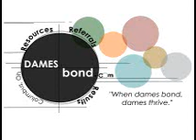DAMES BOND in July at Liquid with Johara!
62 Dames bonded on Monday, July 7 at Liquid! What a great night! We learned "Belly Dancing" basics with Johara, ate some great food, gave away some great raffle prizes and did what we do best...bond!  Join us for the next Bond Event on Monday, August 4 at B.O.M.A., The Bar of Modern Art where we'll focus on Mental Well Being.